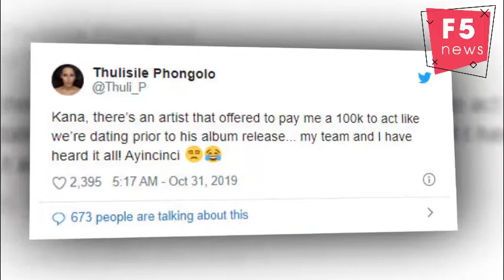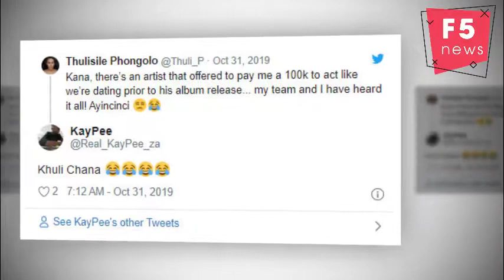Thuli Phongolo: An artist offered me R100k to act like we’re dating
An artist offered me R100k to act like we’re dating, says Thuli Phongolo.

Former Generations: The Legacy actress Thuli Phongolo has lifted the lid on a publicity stunt that she was supposed to be part of, telling fans she was offered some serious coins to “be in a relationship” with another celeb.
The actress took to Twitter on Wednesday to drop the bombshell, explaining that she was approached by an artist to act like she was dating him.